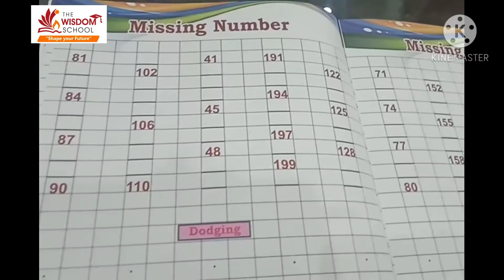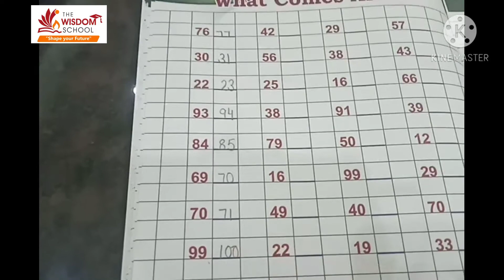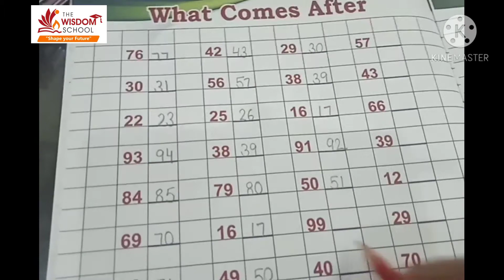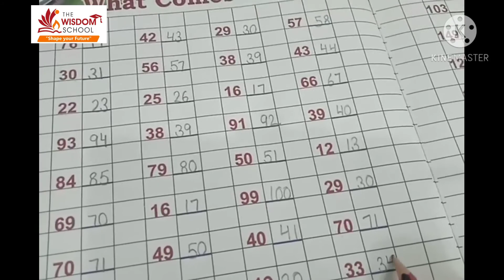K.G/ Writing English, Hindi, Math / Nov 24